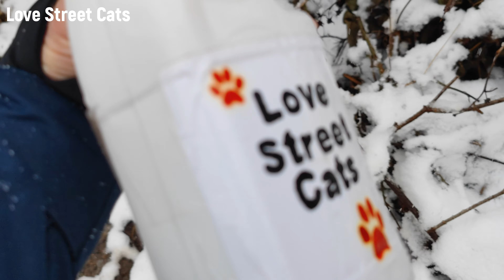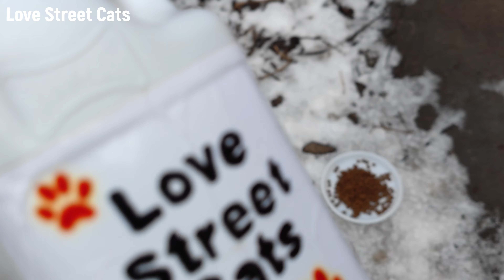🐈Tausende hungrige Straßenkatzen